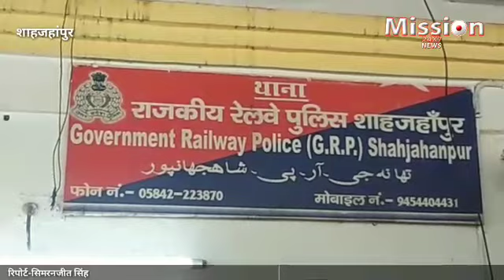चोरी गए 19 मोबाइल, जीआरपी ने किए बरामद